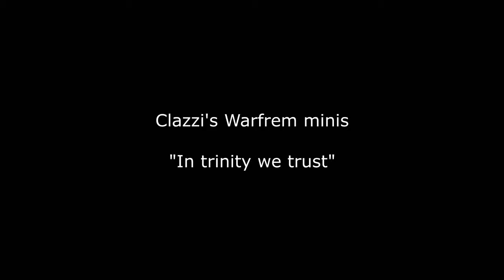Warframe Minis #1 - In Trinity we Trust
Based on my meme I posted in WIG fanart/meme group in FB.

Supposed to be a vine but miserably failed. Creds to the peeps at the end!

First Mini as well, 4give for crap. I'll think of something better soon,, if I get inspired.